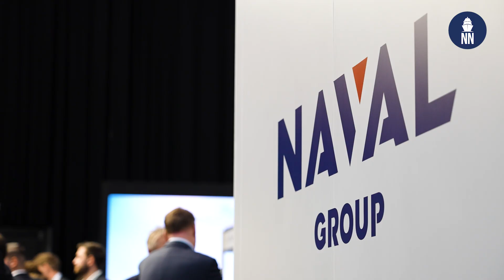Naval Group at NEDS 2024: Orka-class submarine program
Interview with Pierre Eric Pommelet, CEO of Naval Group, during NEDS 2024, in Rotterdam, the Netherlands. Naval Group chose this Dutch defense event to strengthen its relationship with Dutch partners.

Naval Group signed the contract to deliver four Barracuda Family expeditionary submarines to the Netherlands Ministry of Defense on 30 September 2024. This decisive step marks the launching of the Orka-class program.

At NEDS 2024, the French shipbuilder strengthened its relationship with Dutch partners with three more signatures, two weeks after the signature at Euronaval of contracts with Verebus and Van Halteren Technologies. In the frame of the Industrial Cooperation Agreement (ICA) reached in September this year, a Letter of Intent (LOI) with Marin and an agreement between Thales and Optics11 show a new step in the production of the submarines for the Royal Navy and Naval Group’s cooperation with Dutch knowledge institutes and industry. In parallel with the RNSC program, a cooperation contract has also been signed for the acquisition of countermeasure systems CANTO for Royal Netherlands Navy vessels.